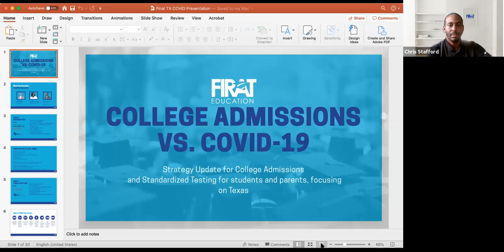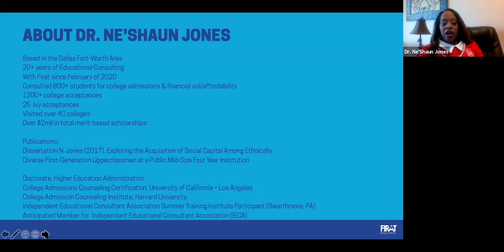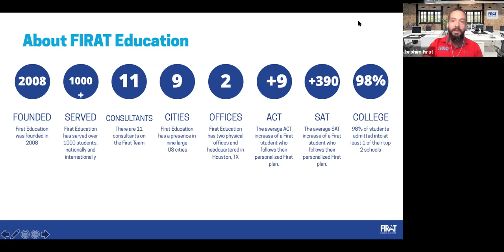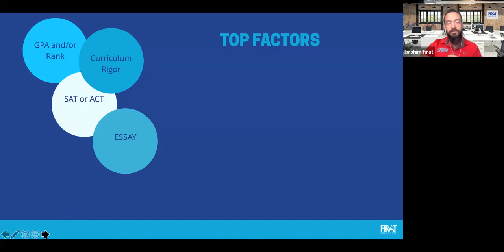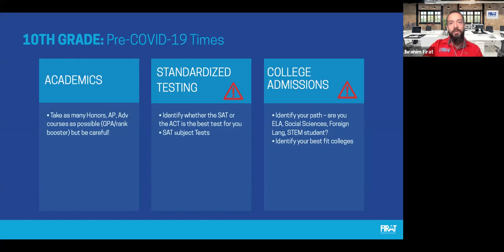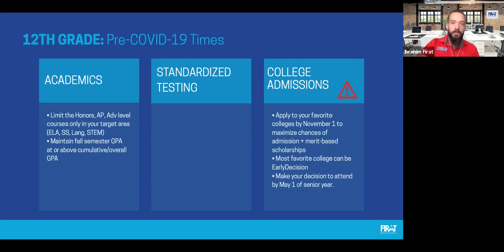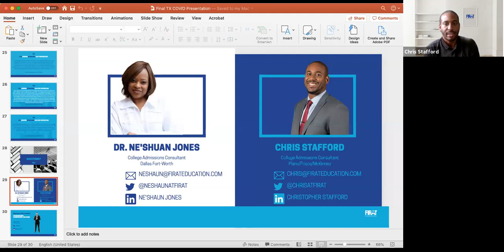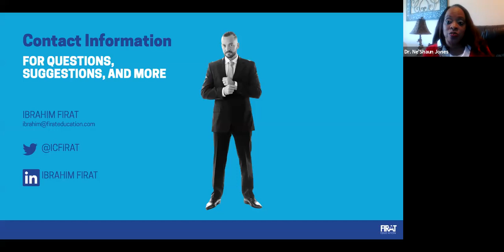Firat Education's College Admissions Strategy Amid COVID-19: Texas (Originally aired on 4/9/20)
Ibrahim Firat, Firat Education's Chief Educational Consultant, is joined by Firat's Dallas-Fort Worth's College Admissions Consultants Dr. Ne'Shaun Jones and Chris Stafford, to discuss the college admissions landscape during COVID-19.  Topics include test preparation, test optional, academics, letters of recommendation, and college applications.